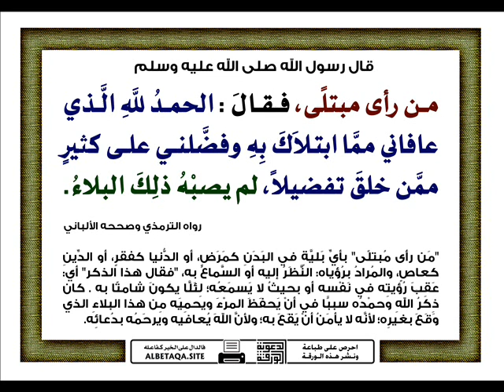Invocation à dire lorsque l'on voit une personne éprouvée par un malheur - دعاء من رأى مبتلى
Les Savants expliquent qu'il ne faut pas faire entendre cette invocation afin de ne pas attrister la personne qui est éprouvée.

Qu'Allah nous préserve.